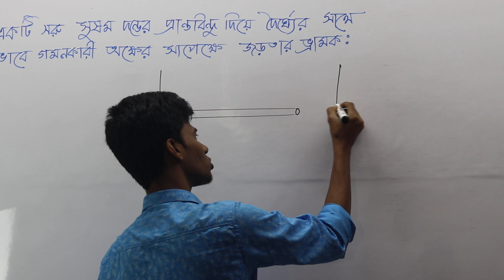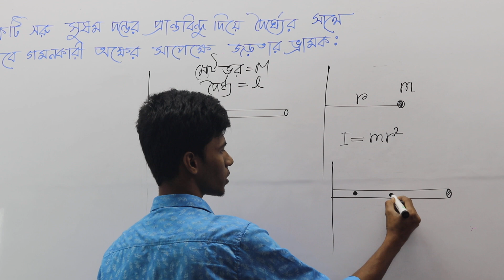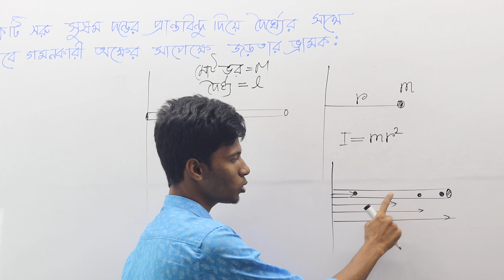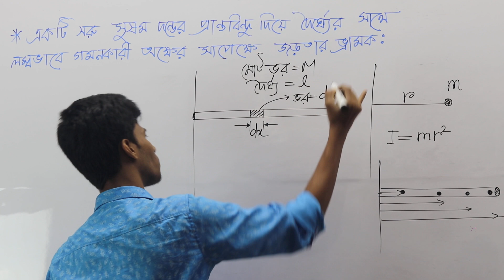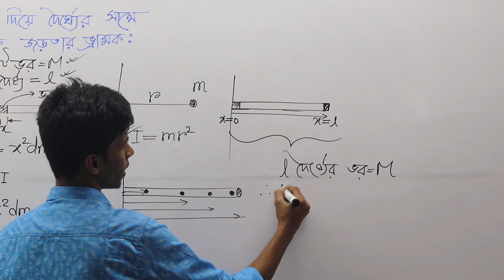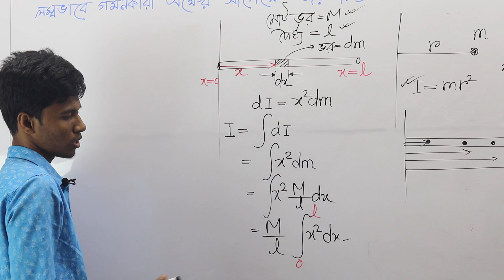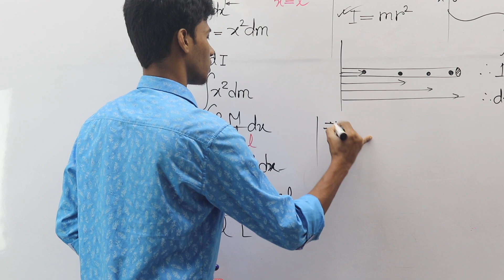4.3 সরু সুষম দন্ডের জড়তার ভ্রামক Moment of inertia of a rod rotate about its end in bangla by Apurbo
একটি সরু সুষম দন্ডের প্রান্ত বিন্দু দিয়ে দৈর্ঘ্যের সাথে লম্ব ভাবে গমনকারী অক্ষের সাপেক্ষে জড়তার ভ্রামক
Apurbo physics care
Apurbo Opu